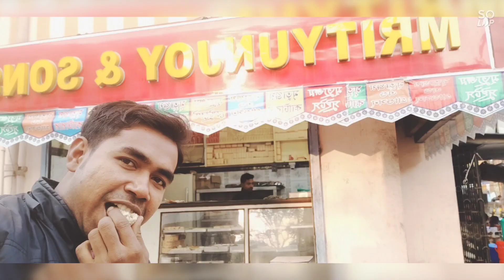shorts subscribe love